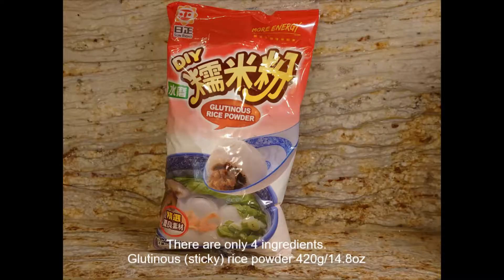Red bean coconut milk sticky rice cake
Ingredients:
Glutinous (sticky) rice powder - 420g/14.8oz
Coconut milk - one can (400ml/13.58oz)
Red bean - 200g/7oz (need to soak in water before cook)
Brown sugar – 250g/8.8oz (may add 60g/2oz)
Egg (optional)

Tools:
One 8-inch cake pan, or two 6-inch cake pans, or loaf pan or any container you like
Heat resistance plastic wrap if not using non-stick pan
One large pan or pot
Steamer rack